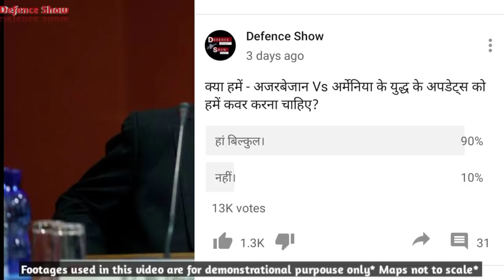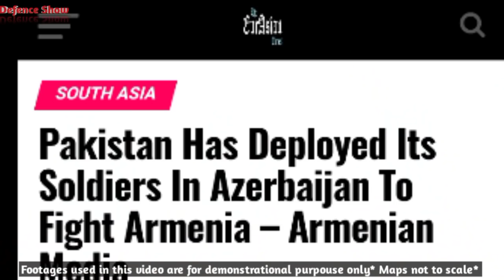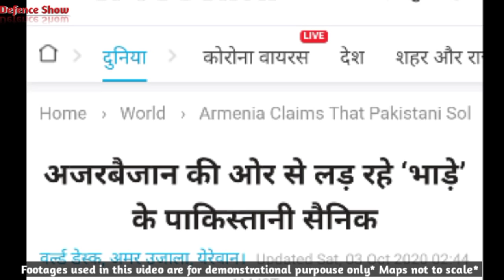Armenia downed 4 Ajerbejanian Aircrafts, Armenia Vs Ajerbejan, Pakistani Soldier, Defence Show, News